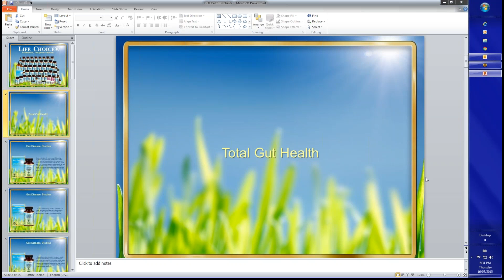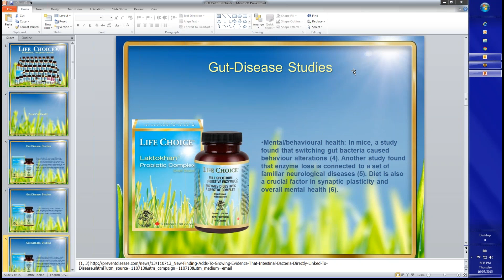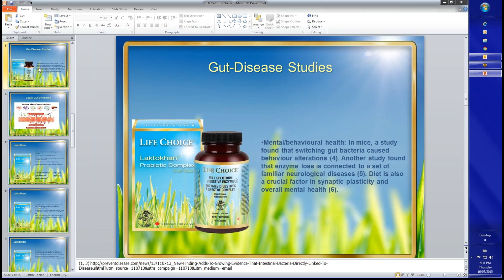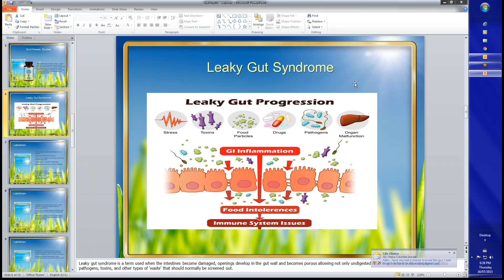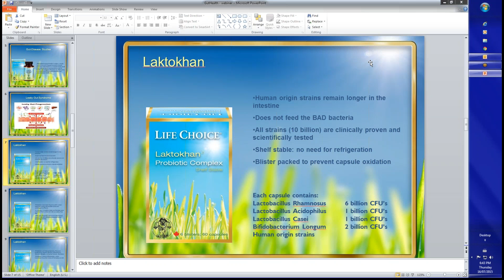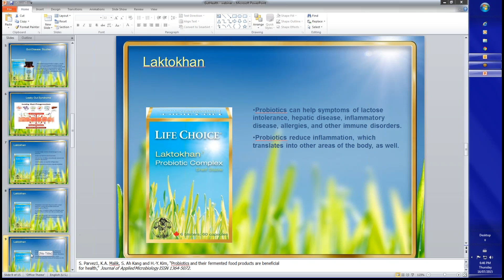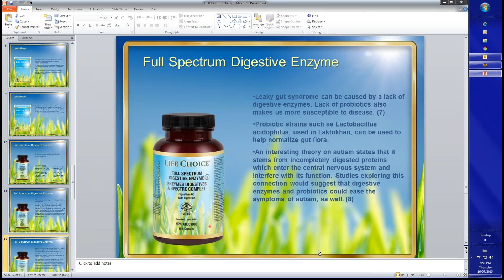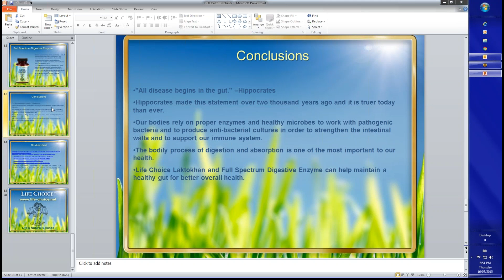Total Gut Health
Webinar training video on Total Gut Health